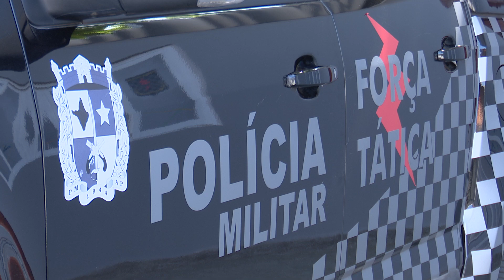Jovem, conhecido por ações criminosas, morre após ser ferido com vários tiros na zona sul de Macapá